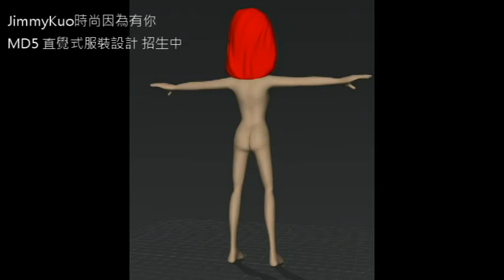【MD5】直覺式3D服裝設計_芭比娃娃|讓你的設計更多元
用
設計提案不用再拿平面圖請客戶用想像的
對設計上真的是一大福音